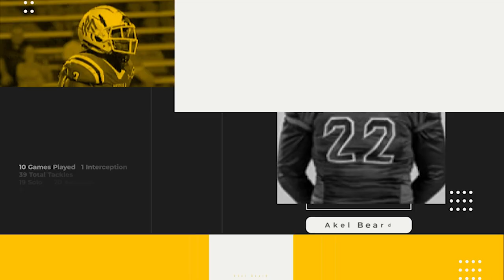Akel Beard 2023 CIF Highlights Film